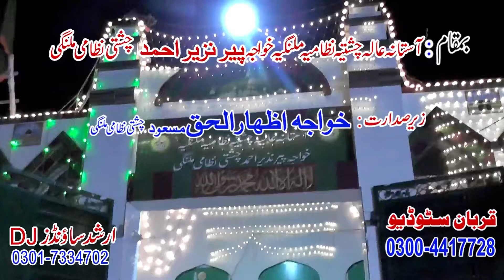Mera Pia Ghar Aya Ho Lal Ni By Mohsin Ijaz Papu Qawal Mehfil e Samaa 2019